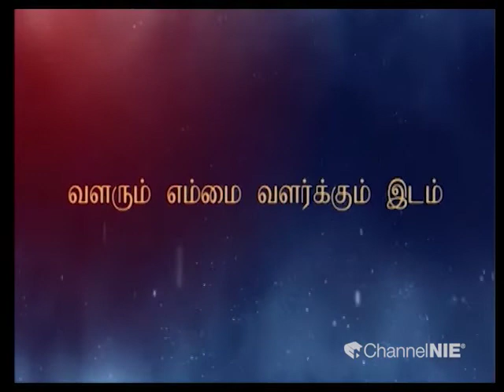புல்லாங்குழல் | Music | சங்கீதம் | தரம் 12 | P 28